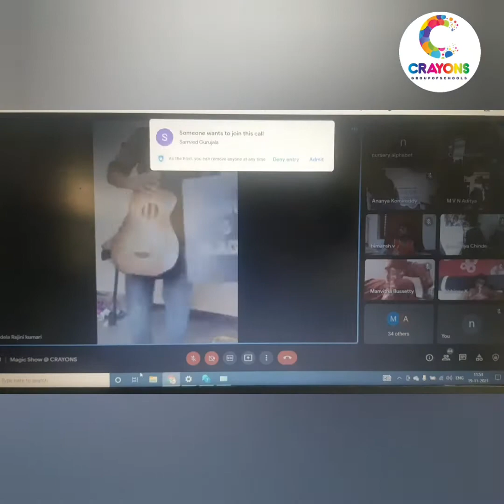"Magic Show & Ventriloquism" - Children's Day Special !!!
Sometimes...life needs a little magic, it can take us a long way.

 There is always one moment in childhood when the door opens and lets the future in.

Move.
Change.
Create.

By or As if

We need  this thing 🪄 to change a lot of things around us.

" It was a great time. Magic"

Believing in yourself and you can make anything happen.

Children enjoying the Magic show with their glittering eyes🤩🤩🤩